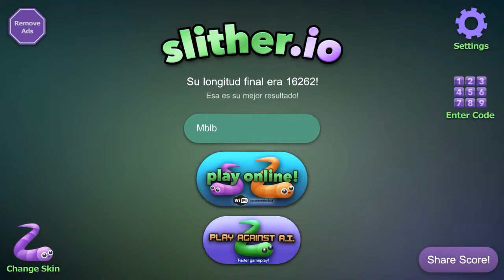Slither.io Top 2 new record